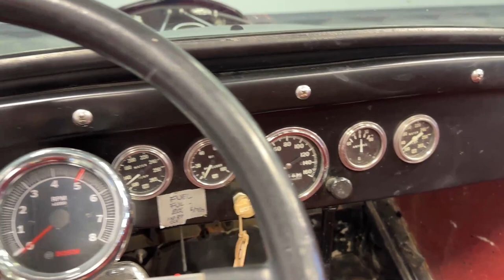1927 Ford Model T Roadster for sale | 7964-CHA